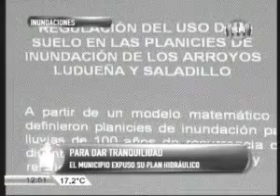SR 1249 plan hidraulico municipalidad